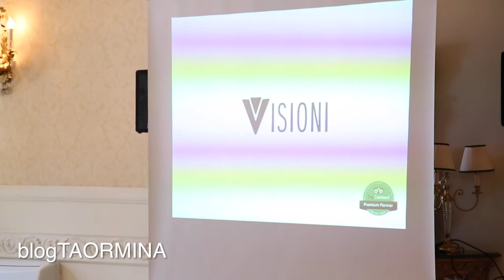Sicily happy talk